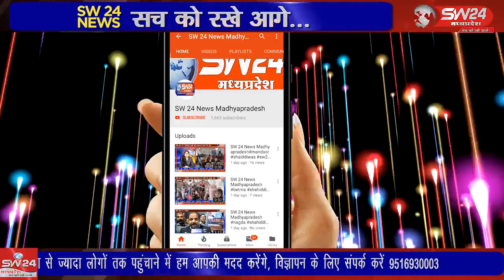SW 24 News Madhyapradesh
kannod wariskhan waris विगत दिनों कन्नौद क्षेत्र के लोकेंद्र सिंह ठाकुर को जम्मू कश्मीर में दुश्मनों से मुठभेड़ होने पर गोली लगने से शहीद हो गए थे। ऐसे वीर सपूत जवान का अस्थि कलश नेमावर ले जाया गया